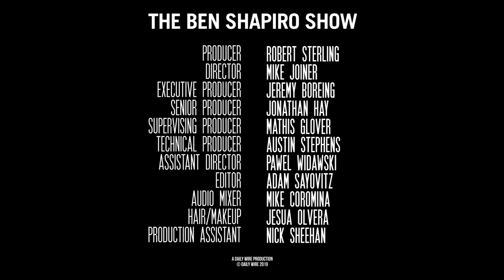Release The Secret Weapon! | Ep. 865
Democrats go all-in on an unspecified whistleblower claim against Trump, new polls give Elizabeth Warren the momentum, and we check the mailbag!